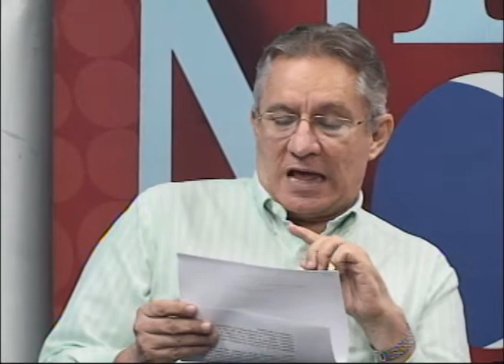ANIA: "Lo que nos preocupa es la actitud del gobierno, primero destruye y luego informa"